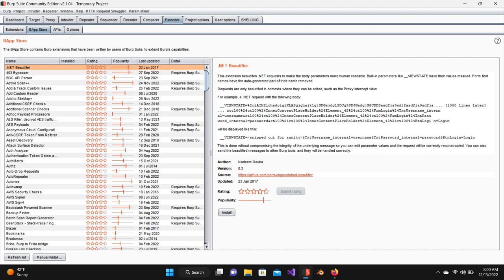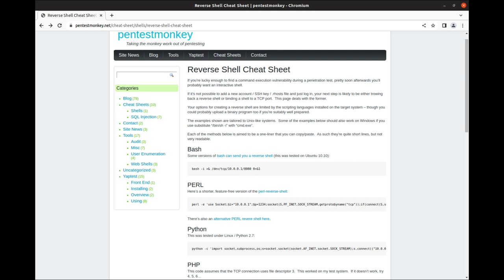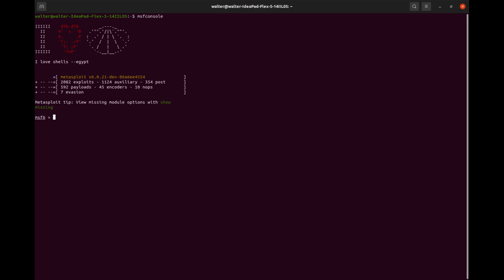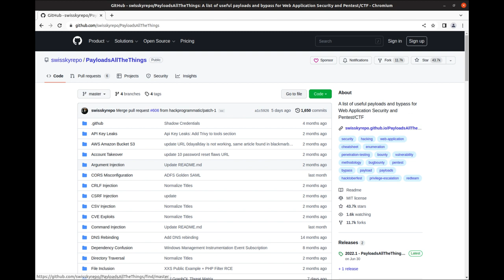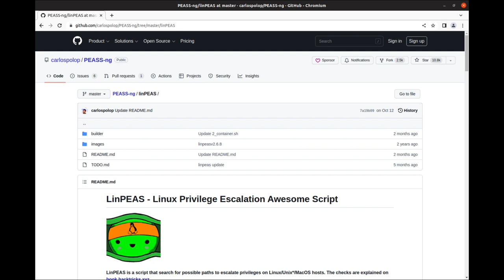A DIY Guide To Rob Banks - By Subcowmandante Marcos (Phineas Fisher)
Straight to the hax